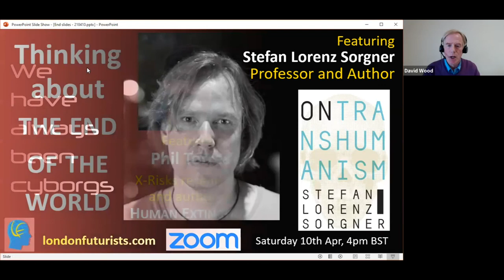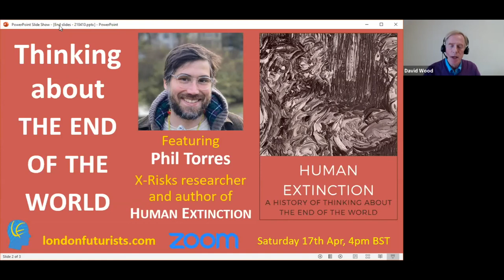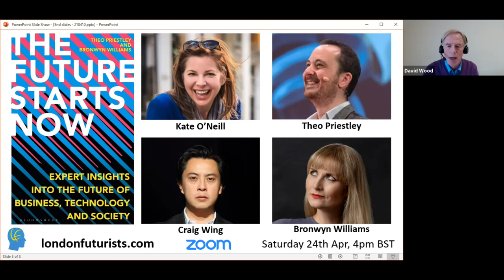We Have Always Been Cyborgs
In this London Futurists webinar, leading philosopher Stefan Lorenz Sorgner shared key ideas from his forthcoming new book "We Have Always Been Cyborgs", as well as from his previous book (published in December 2020) "On Transhumanism (The Most Dangerous Idea in the World?!)".

The concept of transhumanism emerged in the middle of the twentieth century, and is having a growing influence on discussions around AI, brain-computer-interfaces, genetic technologies and life extension. As a subject, it remains controversial and widely misunderstood.

In "We Have Always Been Cyborgs", Stefan explored the critical issues that link transhumanism with digitalisation, gene technologies and ethics. He also answered questions from the London Futurists audience.

The event was hosted by David Wood, Chair of London Futurists.